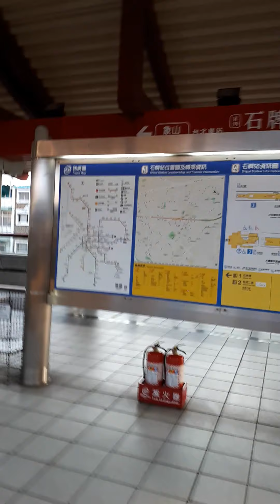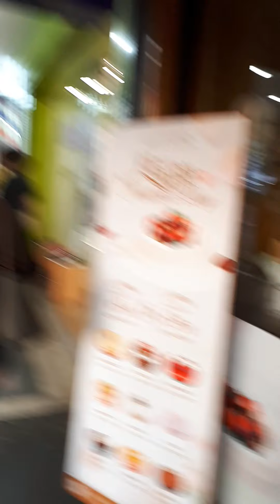" SUASANA DI KOTA SHIPAI TAIWAN "